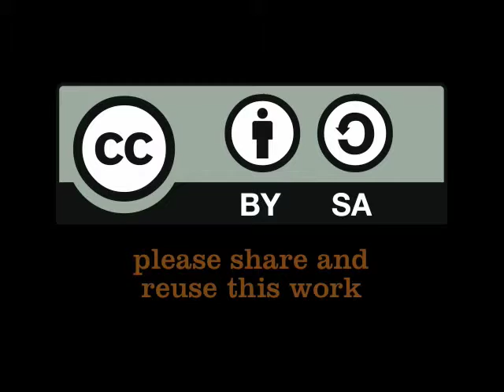Dirk de Jong on the need for sanitation and hygiene in schools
Dirk de Jong on the need for sanitation and hygiene in schools (Mar 22, 2011)